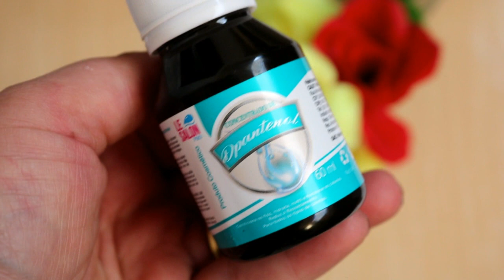ESTICA OLHOS MAIS Q PLÁSTICA - TIRA RUGA, PÉ DE GALINHA E OLHEIRAS!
Apenas 6 min. Livre-se de rugas sob os olhos, olheiras, bolsas nos olhos, pés de galinha